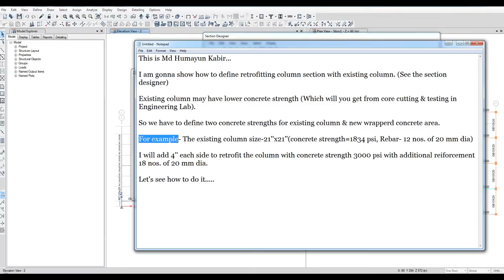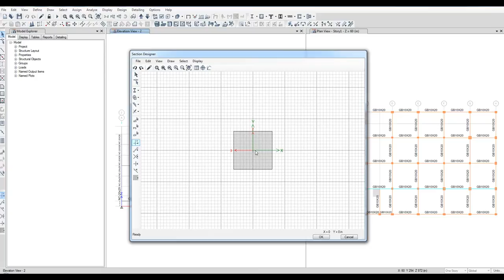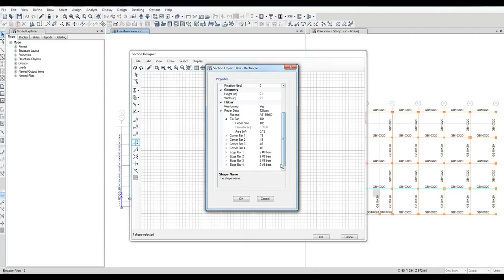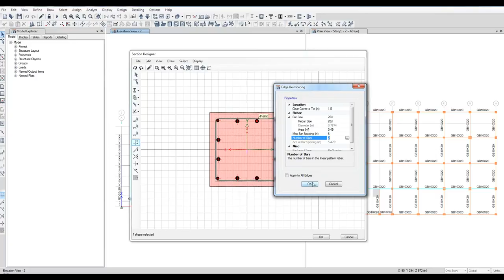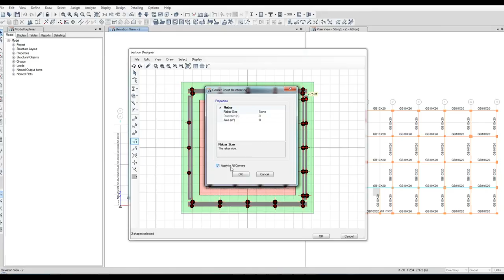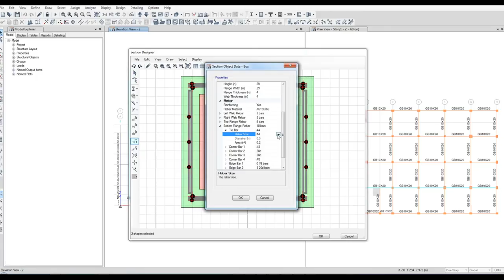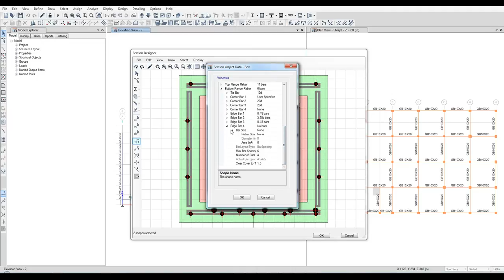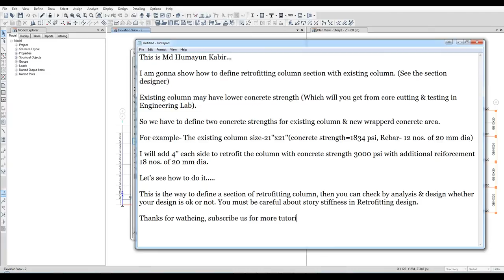Define Retrofitting Section for Column in ETABS 2015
Watch how to define a retrofitting section for a column in ETABS using Section Designer.